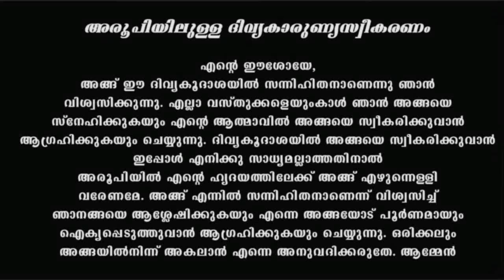Holy Mass Sunday September 4 2022 I Malayalam I Syro Malabar I Fr Naveen Ukken I 10 AM